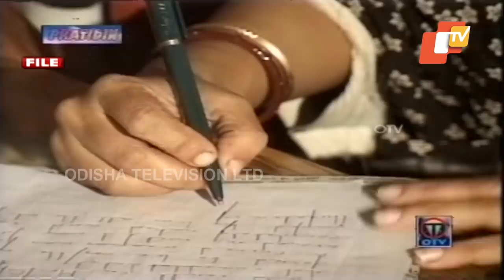Anjana Mishra Gangrape Case | How The Horrific Incident Took Place